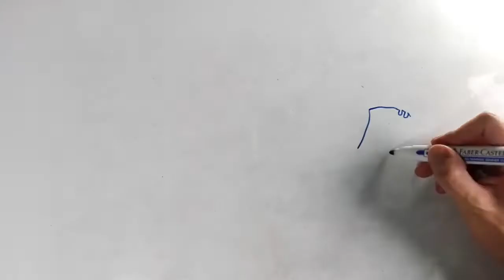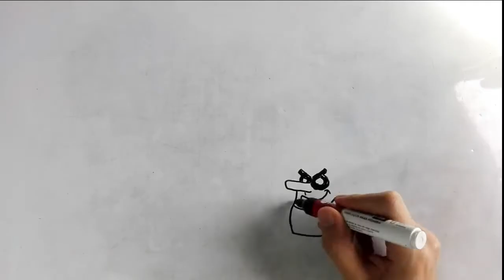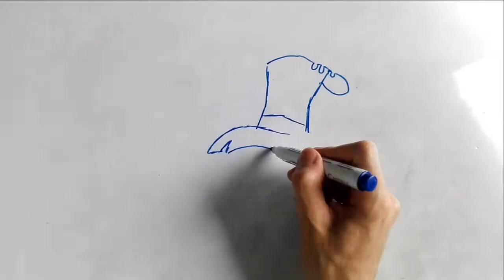La historia de Hijitus - Draw my life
En esta ocasión les traigo la historia de Hijitus, un resumen sobre este dibujito animado argentino contado de otra manera, a través de dibujos y espero les guste.